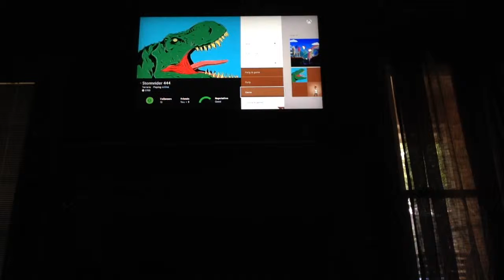Fighting 2 eyes of Cthulhu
This is a video for the Xbox one and if y'all want to see my next video on 10 brains of Cthulhu, then watch my next one :)